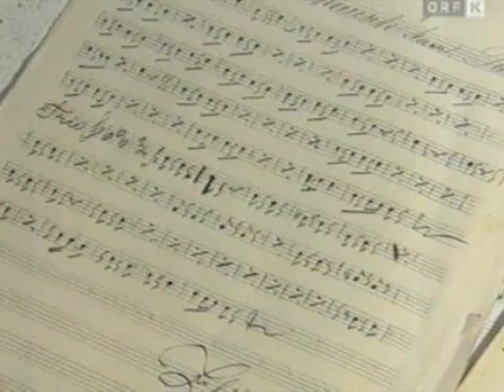Trachtenkapelle Winklern 29.06.2006 Kärnten Heute